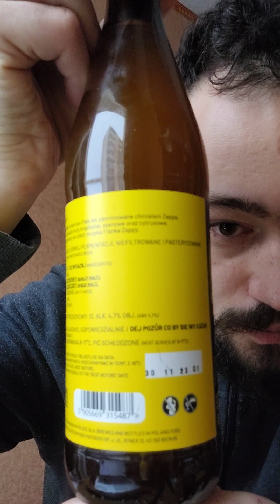Hajer Zappa APA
Bieruński browar wchodzi na lokalny rynek z serią "1000". Jednym z jego przedstawicieli jest tytułowa APA chmielona Zappą, odmianą chmielu upamiętniającą Franka Zappę. Przyjemne, orzeźwiające i odświeżające po niedzielnym obiedzie. Pojęcia nie mam gdzie można je kupić poza stoiskami browaru Hajer. To akurat nabyte w trakcie Jarmarku na Nikiszu.